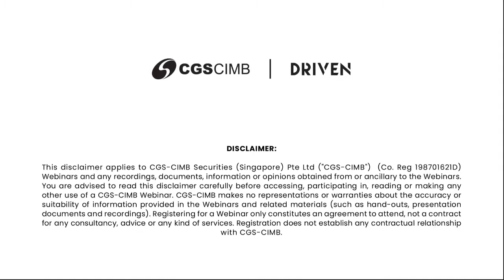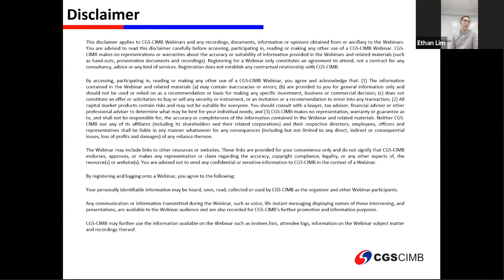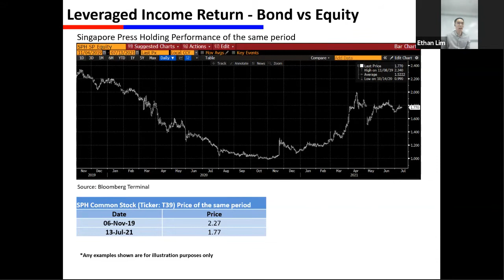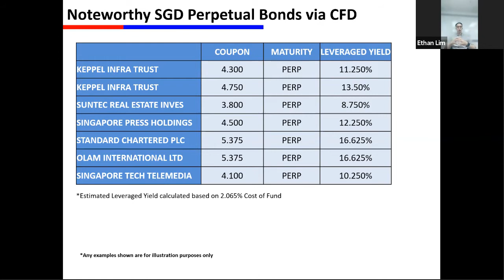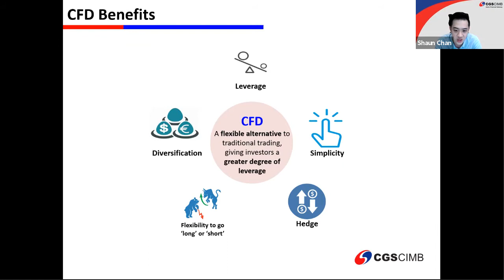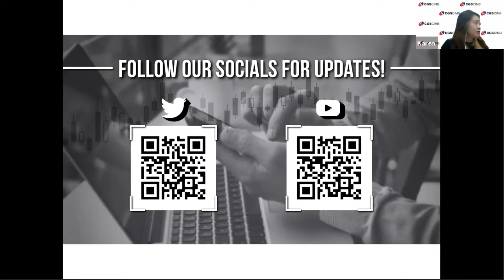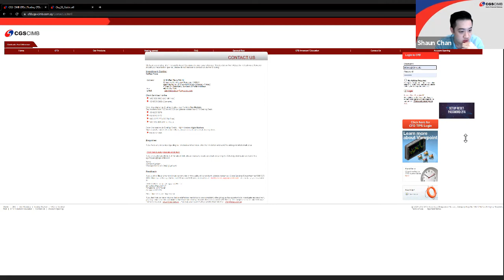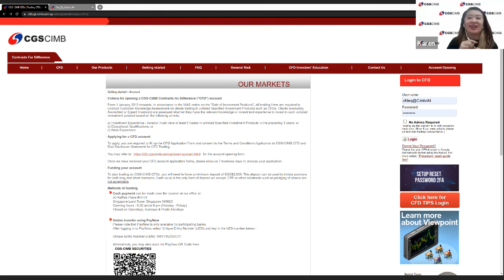Introduction to Fixed Income and Benefits of CFDs | DRIVEN To Learn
DRIVEN To Learn Webinar Session
Introduction to Fixed Income and Benefits of CFDs by Ethan Lim & Shaun Edward Chan
26th August 2021

About this webinar:
Interested in bonds but don’t know where to start? Curious about Contracts for Difference (CFDs) but unsure about how to use them? In this webinar, the Fixed Income and CFD Teams will share insights on how investing in bonds and CFDs can strengthen and diversify your portfolio.

Listen as Ethan Lim from the Fixed Income Team discusses the basics of bonds investing, and Shaun Chan from the CFD Team shares his expertise on CFD trading. What are the rewards, risks, and special features you can expect when you invest in bonds? How do CFDs work, and how can you benefit by trading them?